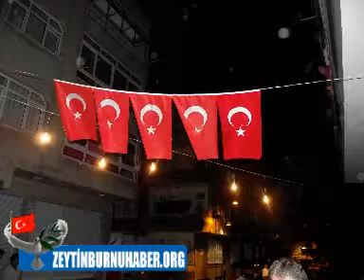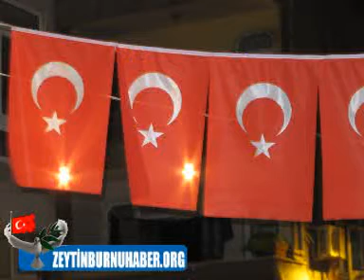Zeytinburnu'nda Aziz Şehitlerimize Sokak Sakinleri Tarafından Mevlit Okutuldu